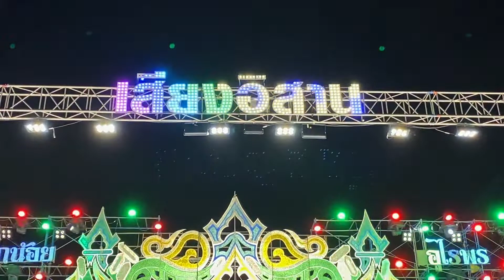คลิปแรกก่อนพายุฝนกระหน่ำชั่วโมงนิดๆมหกรรมคอนเสิร์ตเสียงอิสานออนทัวร์ เทียนทะเล 11